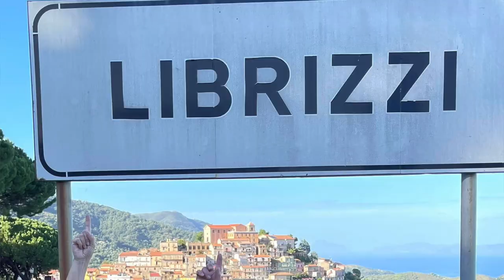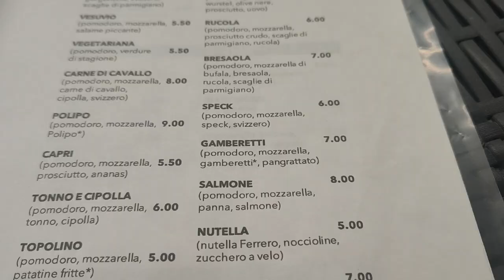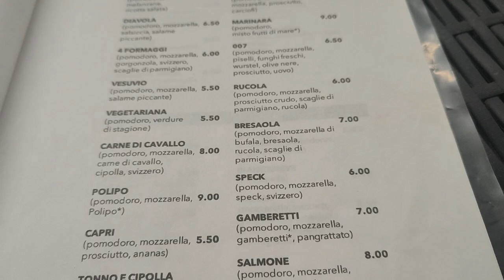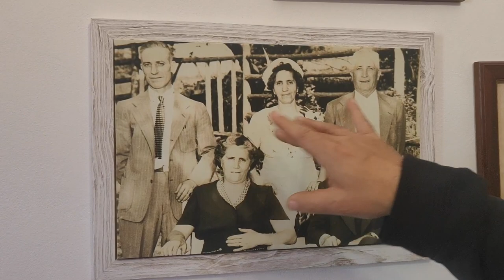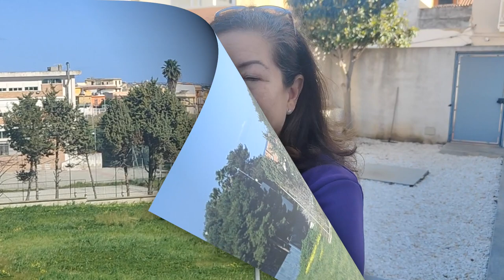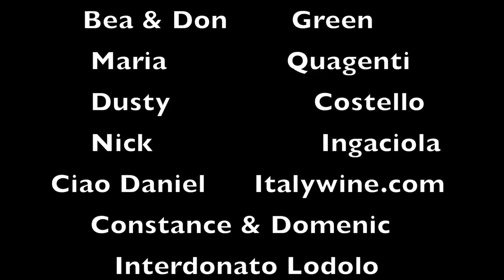Expats living in SICILY & Meet Nonna!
Meet Jodi and Anthony two expats living in Sicily. We also go to a pizzaria  and meet Giovanna beautiful Sicilian Nonna!
Jodi came from California and now lives in Librizzi in the Province of Messina. Anthony lives in Avola in the Province of Siracusa. Both have made the major move to Sicily and are loving it.